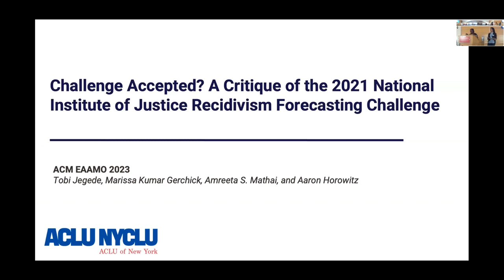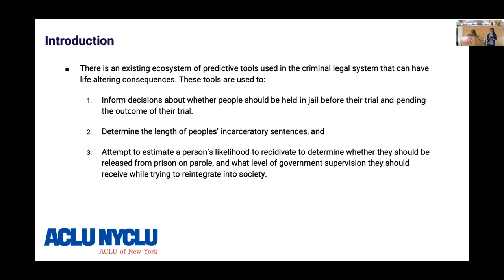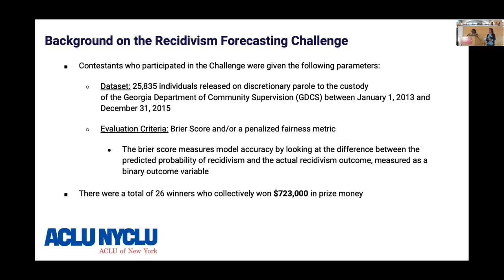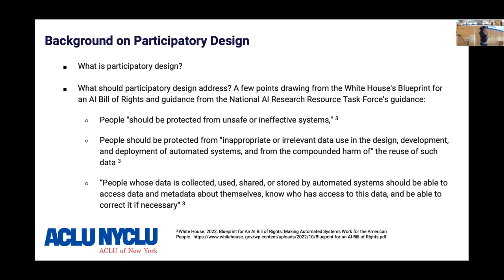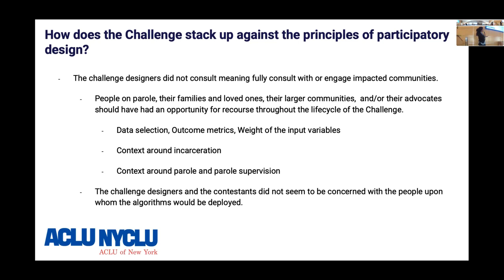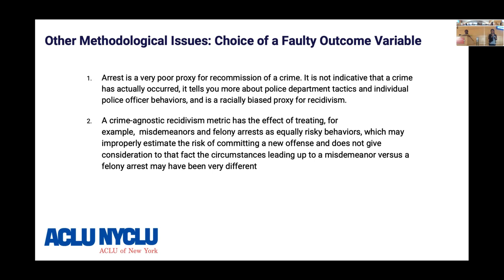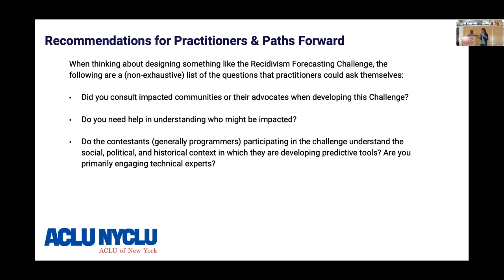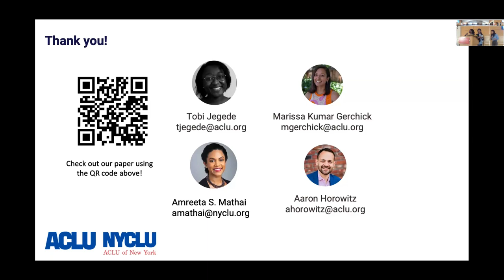EAAMO'23: A Critique of the 2021 National Institute of Justice Recidivism Forecasting Challenge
Session: Power & Participation

Authors: Tobi Jegede, Marissa Gerchick, Amreeta Mathai and Aaron Horowitz

Abstract: In 2021, the National Institute of Justice — the research arm of the United States Department of Justice — released the “Recidivism Forecasting Challenge” ("the Challenge") with the stated goals of “increas[ing] public safety and improv[ing] the fair administration of justice across the United States,” providing “critical information to community corrections departments...,” and ultimately “improv[ing]” the ability to forecast recidivism using person-and place-based variables” [73]. The Challenge was also designed, in part, to encourage "non-criminal justice forecasting researchers to compete against more "traditional" criminal justice researchers" [73]. Challenge contestants had the opportunity to win part of the $723,000 in prize money for their submitted models. In this work, we highlight how the Challenge was underpinned by a techno-solutionist framing (emphasizing technical interventions without addressing underlying structural problems) [71] and plagued by serious ethical and methodological issues, including (1) the choice of training data and the selection of an outcome variable extracted from racially biased and inaccurate law enforcement data systems, (2) data leakage that may have seriously compromised the Challenge, (3) the choice of a faulty fairness metric, leading to the inability of submitted models to accurately surface any bias issues in the data selected for the Challenge, (4) the inclusion of candidate variables that created the potential for feedback loops, (5) a Challenge structure that arguably incentivized the gamification of the metrics used to judge entrants, leading to the development of trivial solutions that could not realistically work in practice, and (6) the participation of Challenge contestants who demonstrated a lack of understanding of basic aspects of the U.S. criminal legal system’s structure and functions. We analyze the Challenge and its shortcomings through the lens of participatory design, applying emerging principles for robust participatory design practices in artificial intelligence and machine learning development to evaluate the Challenge’s structure and results. We argue that if the Challenge’s designers had adhered to these principles, the Challenge would have looked dramatically different or would not have occurred at all. We highlight several urgent needs and potential paths forward for any future efforts of this nature, recognizing the real and significant harms of recidivism prediction tools and the need to center communities directly impacted by policing and incarceration when thinking about whether to develop risk assessment tools.